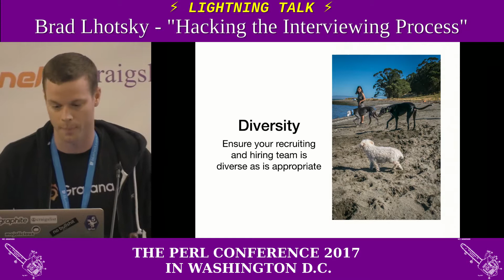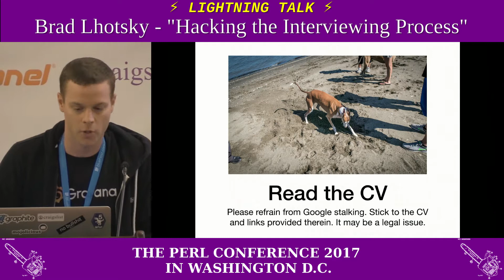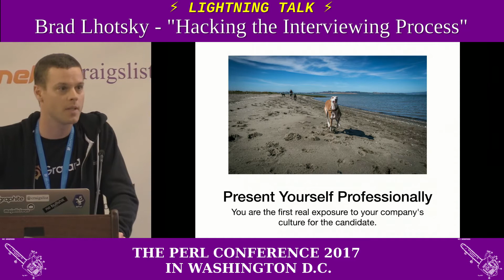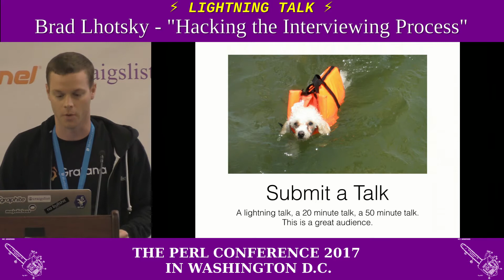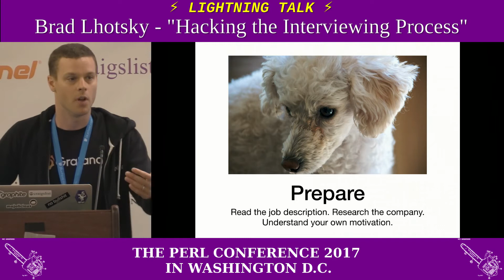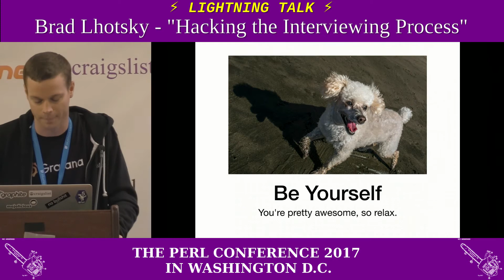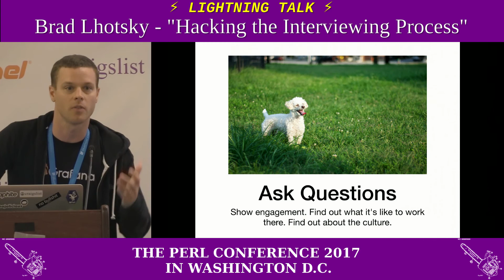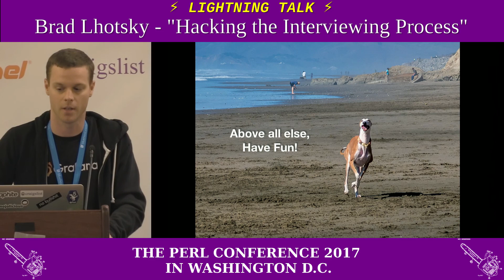Lightning Talk by Brad Lhotsky - "Hacking the Interviewing Process"